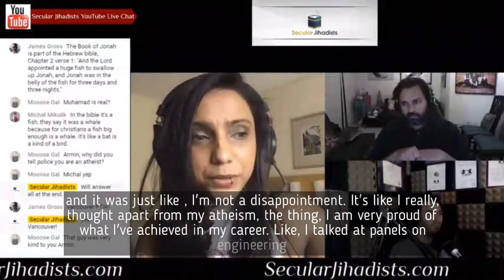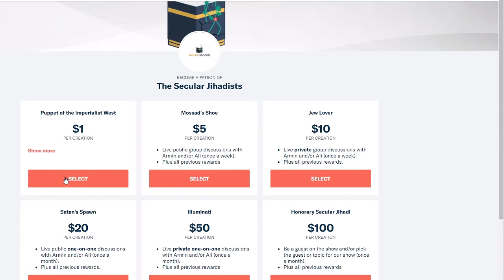Facing Family: When a Muslim becomes an Apostate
Zara Kay shares with us what her relationship is with her family after she came out as an ex-Muslim.
In this episode, we speak to Zara Kay, a member of the Khoja Shia Ithnasheri Jamaat, a large and very prominent Shia Muslim community spread across the Indian Subcontinent, East Africa, Canada, and London. Zahra speaks to us from Australia. We focus on Shia Islam, and the ex-Muslim experience for those of us from the Shia community, and in Zahra’s case, the Khoja Shia Community. Check it out.